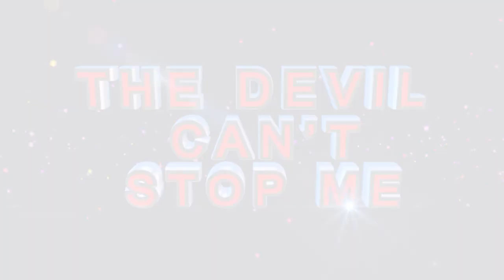Apostle’s Concern over YOUNG PEOPLE WANTING TO BE PROPHETS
“Young people want to be Prophets but they don’t know the meaning of being a Prophet. Who told you that it is only Prophets who get money? Young people don’t want to talk about repentance and Salvation through Jesus Christ, all they want to do is to Prophesy. If you cannot keep quiet, keep quiet and preach the Gospel.”  - Apostle BJ Makananisa